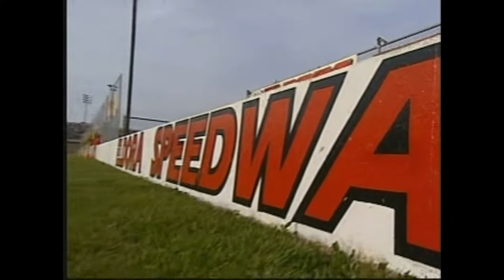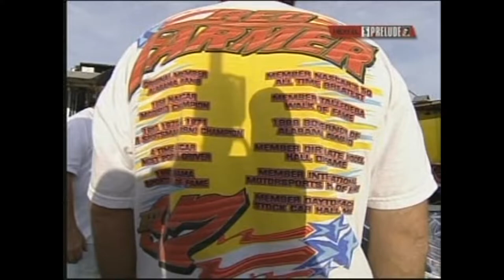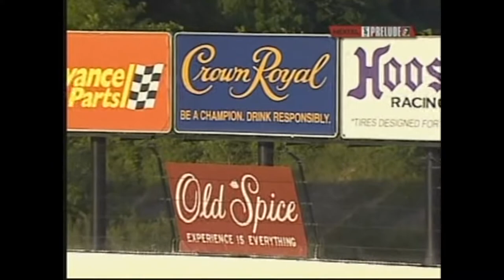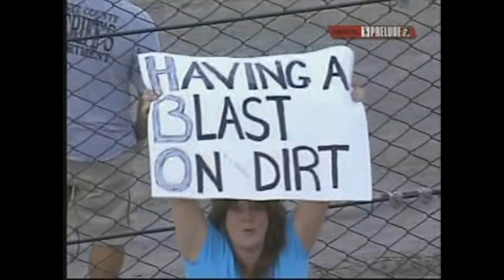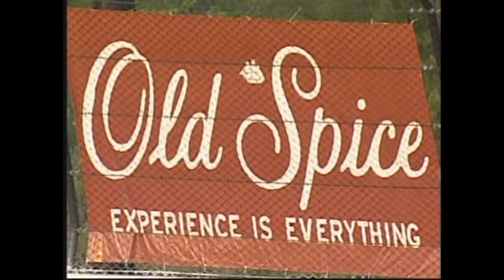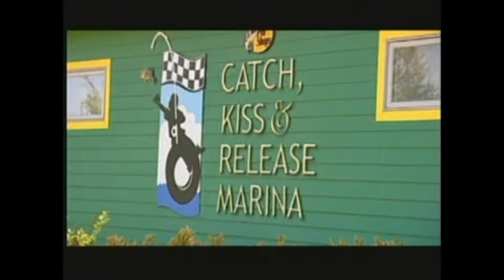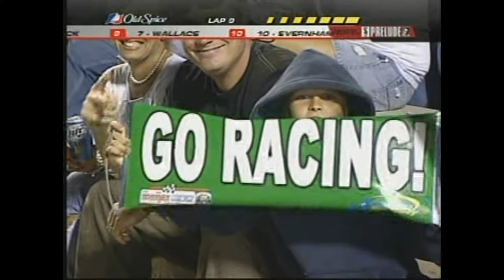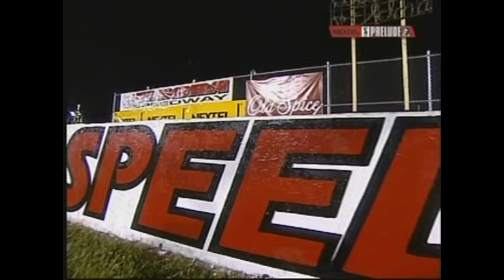Prelude to the Dream 2007 PPV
Prelude to the Dream PPV 2007
HD upscale 60fps